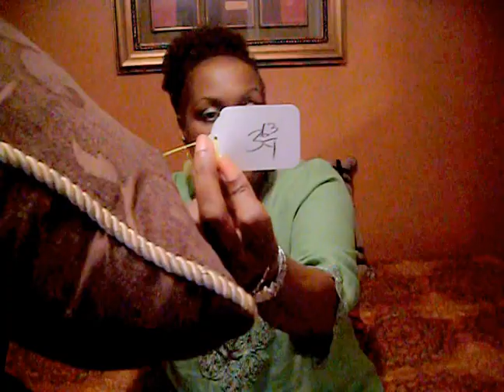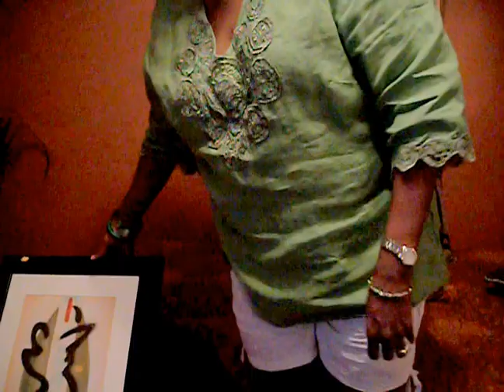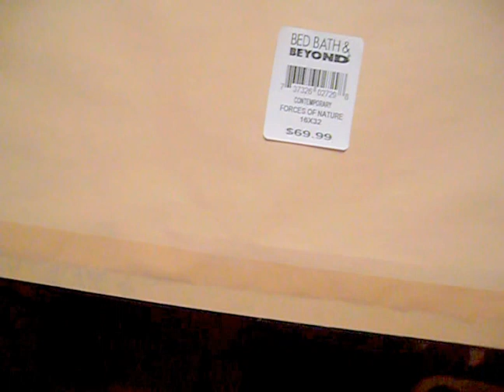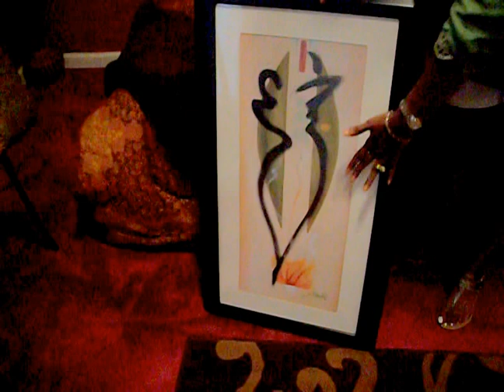HOME DECOR FROM THE THRIFT/CONSIGNMENT STORE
Sharing things that i found at my thrift store for my home low prices.